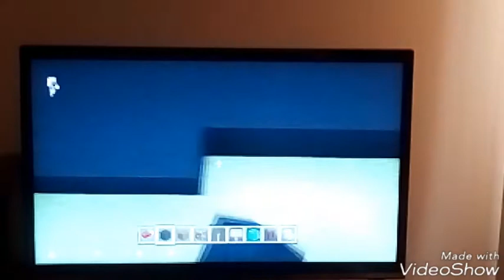How to build a cinima in Minecraft part 1